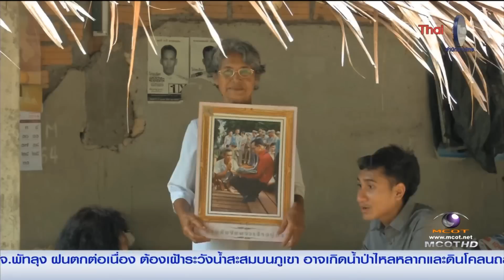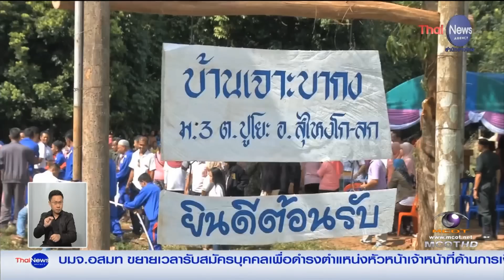ตามรอยพระยุคลบาทที่บ้านเจาะบากง - สำนักข่าวไทย MCOT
๑๐๐ เรื่องเมืองไทย รายการคู่ข่าวเสาร์-อาทิตย์

8 พ.ย. – แม้เหตุการณ์ความไม่สงบในพื้นที่ชายแดนใต้ยังคงอยู่ แต่ความสมัครสมานสามัคคีของชาวไทยพุทธและไทยมุสลิมที่บ้านเจาะบากง อ.สุไหงโกลก จ.นราธิวาส ที่ได้ร่วมกันสร้างสะพานไม้ เพื่อความสำนึกในพระมหากรุณาธิคุณพระบาทสมเด็จพระเจ้าอยู่หัว และย้อนรำลึกตามรอยเบื้องพระยุคลพระบาทที่พระองค์ทรงเสด็จฯ ไปประกอบพระราชกรณียกิจเยี่ยมราษฎรบ้านเจาะบากง เมื่อ 33 ปีที่แล้ว. – สำนักข่าวไทย